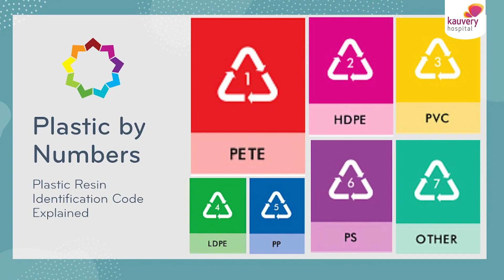Can eating from plastic containers cause cancer? | பிளாஸ்டிக் கோப்பைகளில் உண்பதால் புற்றுநோய் வருமா?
The chance of developing cancer due to eating from plastic containers depends on the type of plastic containers and the food we eat from them. For example, when you drink water from a plastic cup the chances of developing cancer are very remote. But if you are drinking hot water or a hot drink, there will be some amount of chemical reaction. It is best to know the types of plastics and consciously choose them. Watch Dr. A. N. Vaidhyswaran, one of the best oncologists in Chennai Kauvery Hospital talk in detail about whether you can develop cancer by eating from plastic containers and how to safely use plastic.

00:00 – 00:12 Introduction
00:13 – 01:56 Can eating from plastic containers cause cancer?
01:57 – 03:33 How to safely use plastic?